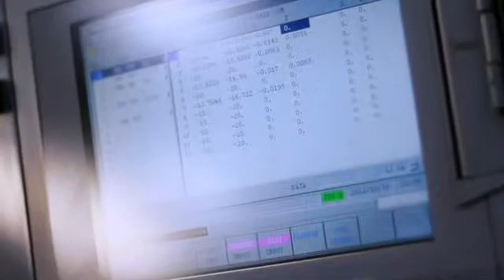Mersen, a world leader in the graphite industry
The high temperature activity mission consists in engineering innovative solutions for our customers in the most demanding environments.